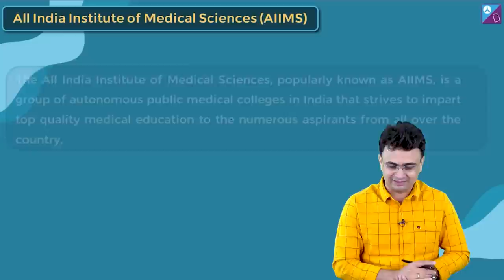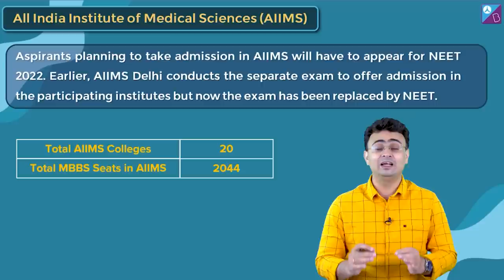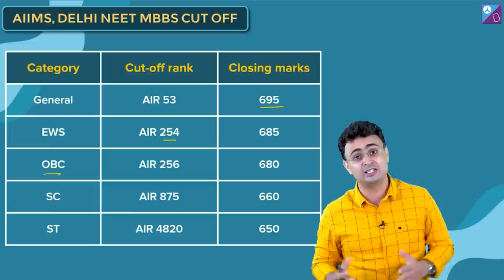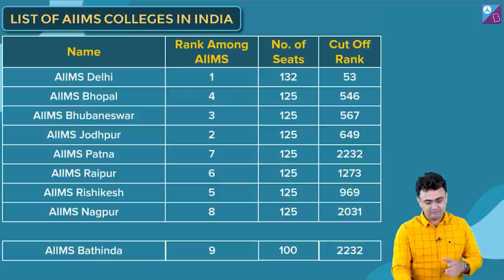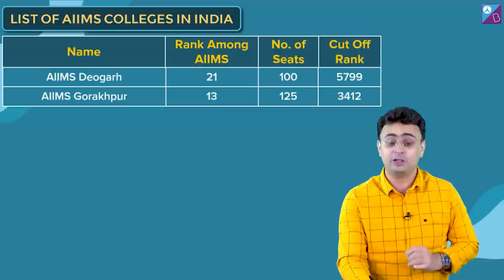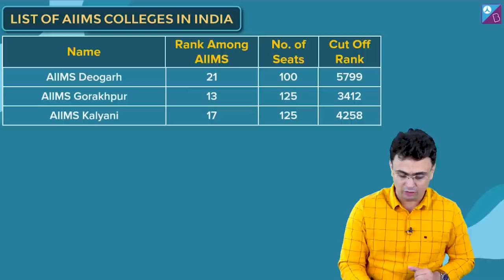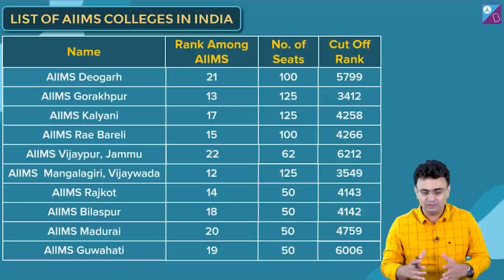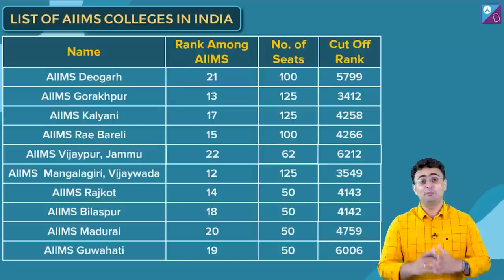List of AIIMS Colleges and NEET Cut off 2022 | NEET 2022 Exam Preparation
Are you clueless about NEET cut off for AIIMS colleges? Not to worry! Discover the List of AIIMS Colleges and NEET Cut off 2022 in this class hosted by your Aakash BYJU’S mentor and guide Vivek Sir.

The All India Institute of Medical Sciences is a group of autonomous public medical colleges in India that strives to impart top-quality medical education for MBBS aspirants across the country.​ Students who wish to join AIIMS must appear for NEET 2022. There are in total 20 colleges under AIIMS with 2044 MBBS seats.

AIIMS Delhi tops the list with AIIMS Jodhpur being runner up. AIIMS Delhi has 132 seats with a cut off rank of 53 (General category). In this online class, Vivek Sir takes you through all the AIIMS colleges with their number of seats and cut off rank. Make sure you note down the cut off for your favorite AIIMS college and start working towards achieving it.

At Aakash BYJU’S, our mentors have years of experience in preparing students to write NEET 2022 exam. On our Aakash BYJU’S NEET channel, we have a host of videos to help boost your NEET preparations.